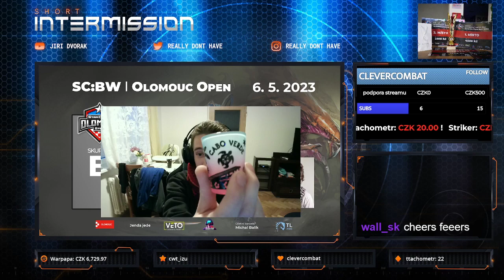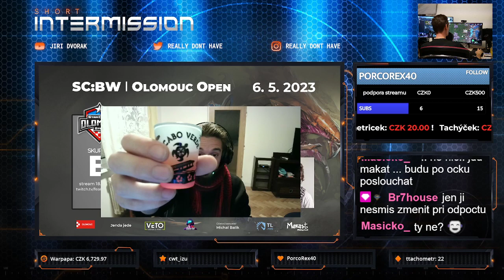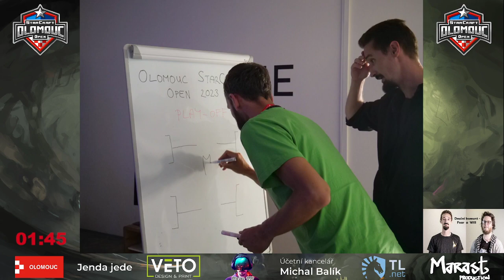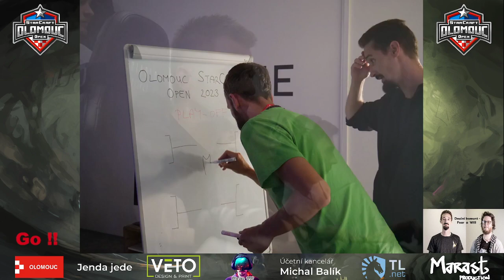StarCraft Olomouc Open 2023 !! Group - B // replays